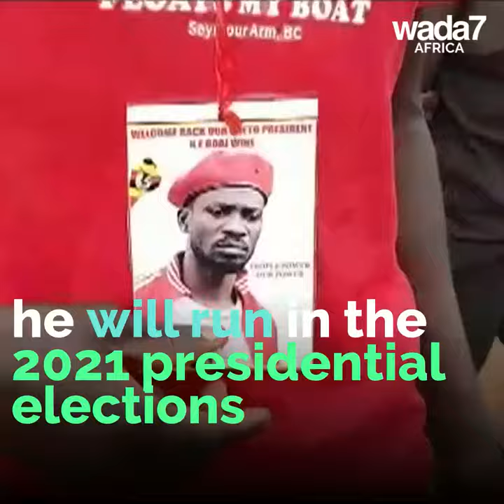From a pop star to the presidency ? 🇺🇬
The tale of Bobi Wine, the pop star turned politician who is defying the Ugandan president 🇺🇬